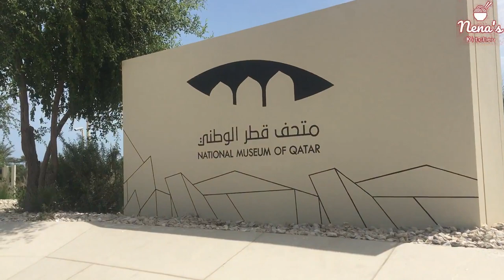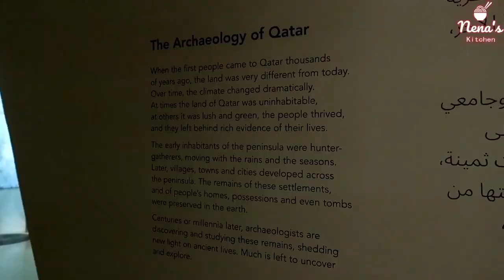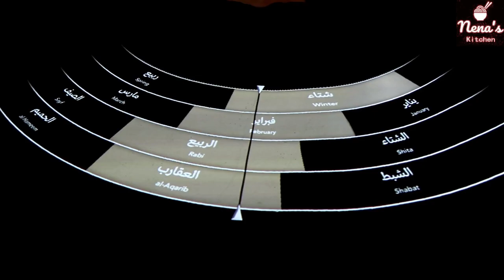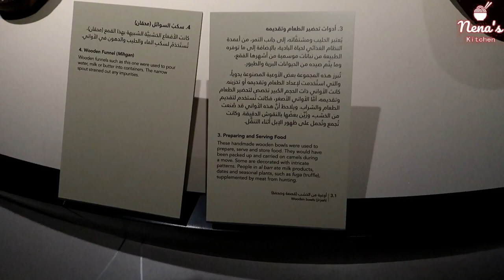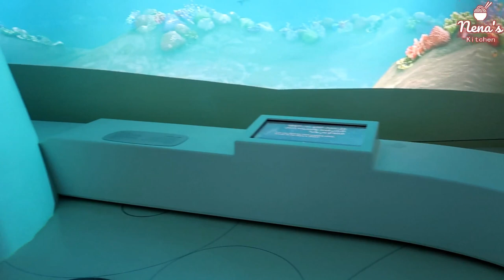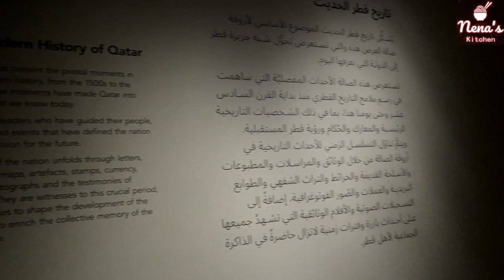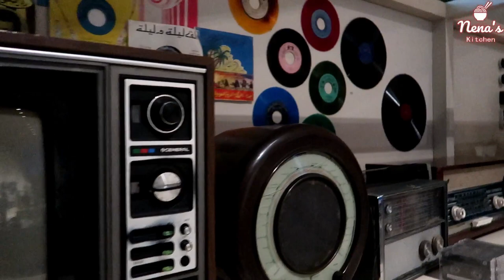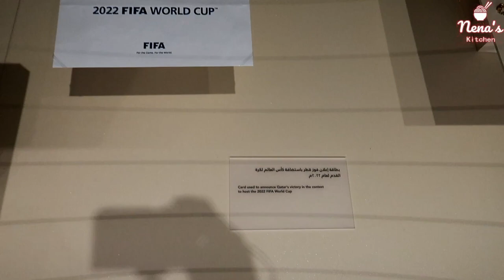National Museum of Qatar ~ Vlog 3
National Museum of Qatar (NMoQ)/ Qatar National Museum

The National Museum of Qatar is a national museum in Qatar. Located across from the Corniche in Doha, the museum opened to the public on 28 March 2019. The building, which was constructed in place of the original Qatar National Museum, was designed by architect Jean Nouvel who got his inspiration from the local desert rose. The building includes Sheikh Abdullah bin Jassim Al-Thani's Palace, which is the heart of the Qatari national identity itself.
The 430,000 square feet (40,000 m2) museum is created by a series of interlocking discs that create cavities to protect visitors from the desert heat.[4] Located on a 1.5 million ft² site at the south end of Doha's Corniche, the NMoQ building rises from the sea and is connected to the shore by two pedestrian bridges and a road bridge.

Qatar Malayalam Vlogs